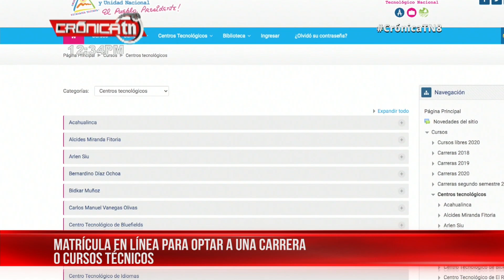Más de 4 mil cupos disponibles en Nicaragua para estudiar una carrera técnica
Todos los interesados en cursar una carrera técnica en Nicaragua pueden aplicar de manera gratuita y continuar capacitándose, para enfrentar un mundo laboral cada vez más exigente.

Ahora podrán llevar estos cursos de manera virtual con la preparación de un equipo de docentes calificados.

"Estamos haciendo el lanzamiento del segundo semestre de la educación técnica en plataforma virtual, las matrículas las tenemos desde hoy hasta el 31 de julio, las clases inician el 3 de agosto. Pueden entrar al campus virtual desde la comodidad de su casa. Tenemos 51 cursos de capacitación, es una ventaja que se pueden matricular sin necesidad de ir a nuestras instalaciones; haciéndoles ese llamado, para que accedan a esa matrícula, aplicando a esa educación técnica", sostuvo Mirna Cuesta, directora de formación docente.

"Tenemos matrícula presencial en 45 centros tecnológicos, pero esta vez, estamos acercando la educación de calidad, gratuita e inclusiva; tenemos cinco carreras como computación, administración, contabilidad, gestión aduanera y gestión de recursos humanos. El llamado para que visiten nuestra página web y plataforma, tenemos mucha demanda en cursos virtuales", agregó Cuesta.

Explicaron que hay mucha demanda en las carreras de educación técnica y cursos virtuales porque no representan ningún costo para la población. “Pueden tomarlo desde la casa, desde el trabajo, tenemos la oportunidad de capacitarnos y optar por una oportunidad en el mercado laboral”, valoró Cuesta.

Especificaciones
Las carreras tienen una duración de un año y los cursos tienen una duración de hasta 4 meses.

"Tenemos una meta de 4 mil 150 cupos, disponibles en cualquiera, tanto en educación técnica como en capacitación”, dijo la funcionaria.

"Van a recibir los certificados de manera virtual, son 35 tutores para los cursos en línea, ya hay cursos y grupos, esto es a nivel nacional. Podremos estudiar en esa modalidad en línea, desde un teléfono celular se pueden conectar quienes desean estudiar, no necesitan ir a un espacio físico, todo es virtual, el proceso es sencillo”, puntualizó Alexander Serrano, director de tecnología educativa, del Instituto Nacional Tecnológico.

Los requisitos son tener el tercer año aprobado y 14 años cumplidos.

Debe de visitar el sitio: campus.inatec.edu.ni, donde podrá encontrar la descripción de cada curso.